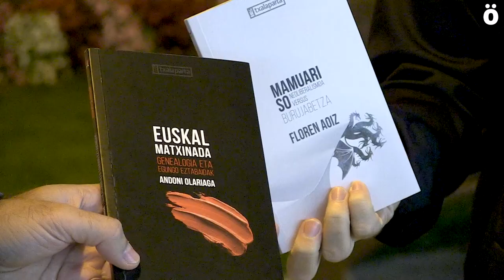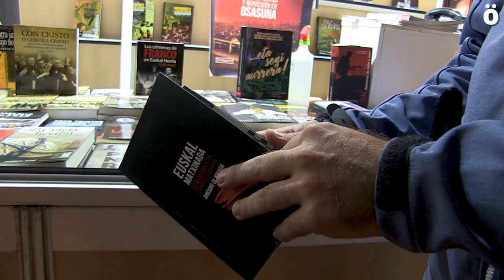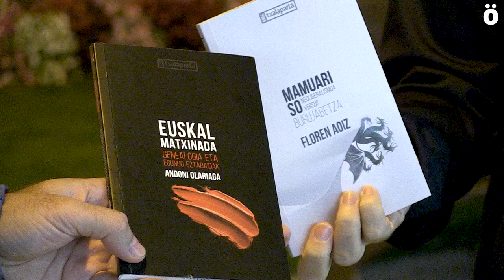Iparrorratza bildumaren lehenengo bi liburu kaleratu dituzte Txalapartak eta Iratzar Fundazioak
Txalaparta argitaletxeak eta Iratzar Fundazioak Iparrorratza bildumaren lehenengo bi liburu kaleratu dituzte. Andoni Olariagak "Euskal Matxinada" liburua idatzi du, eta Floren Aoiz-ek "Mamuari so" izenekoa idatzi du. Biak Nafarroako edizio, liburu eta diskoaren azokan aurkitu daitezke egun hauetan.